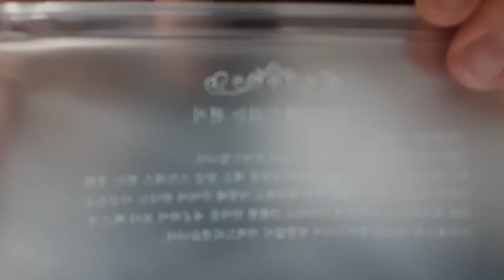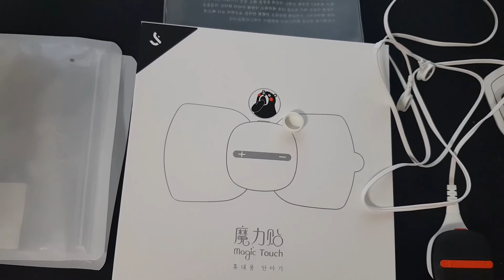(리뷰)샤오미러판Magic Touch 휴대용마사지기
약 1달간 실제 사용 후 리뷰 남깁니다
구입처 : G마켓